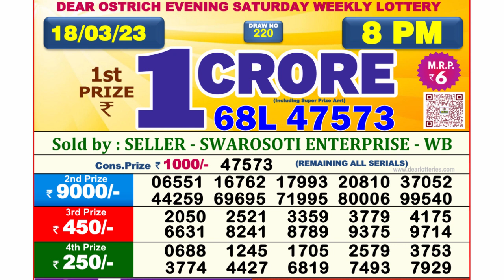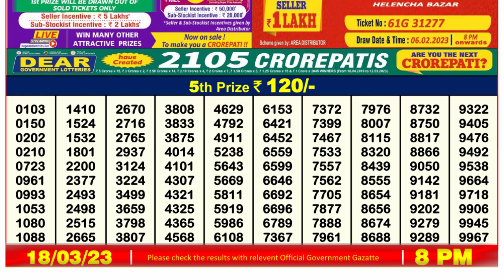Dear Lottery Sambad 8pm today 18.03.23 Nagaland State Lottery Result